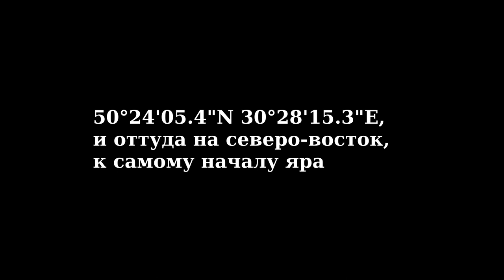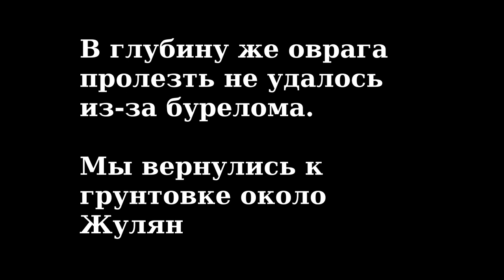Речка Совка и ее притоки, ч. 4: Западный исток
В четвертой части краеведческого фильма мы наконец добрались до Верхнего каскада Совских прудов, однако свернули от его низовий вдоль западного истока речки Совки.
Над фильмом работали: Николай Арестов, Петр Семилетов.